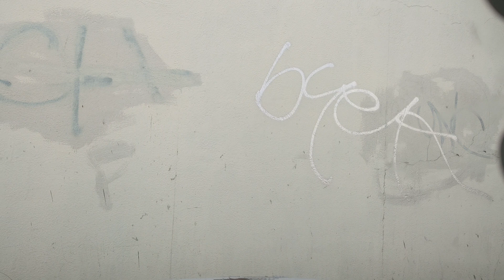⚠️ Tra@iko 🚨 acc! d3nt3 ⚠️ Moto, taxi y camioneta invol.. 🚨🚑⚠️🚨⚠️🚨⚠️🚨⚠️